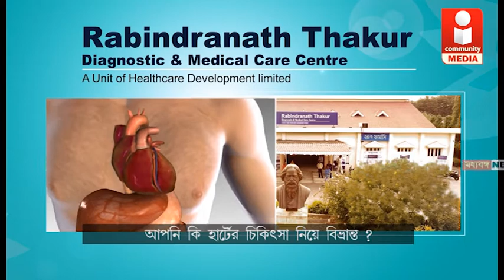নবগ্রামে ধামসার তালে পালিত 'হুল দিবস'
IMAGIN CTv